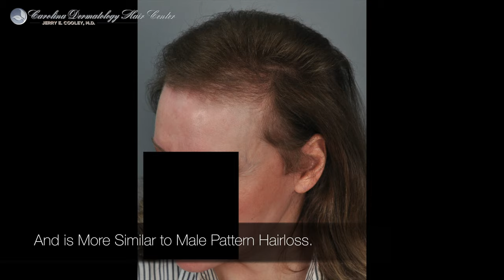Female Hairline Hair Transplant Result in 4K Ultra HD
This 60 year old woman came to see Dr. Cooley about her receding hairline. After long discussions with the patient Dr. Cooley suggested a 3000 graft strip procedure to address her receded temples and her higher than desired hairline. 3231 follicular units were transplanted in one procedure.

Dr. Cooley also administered PRP with ACell as well as prescribed finasteride and minoxidil. The result shown is at one year post surgery.

female hairline

female hairline reconstruction

female hairline before after

female hair transplant

female hairline videos

female hairline reconstruction

Album - Natural Therapy
Track - Then Again